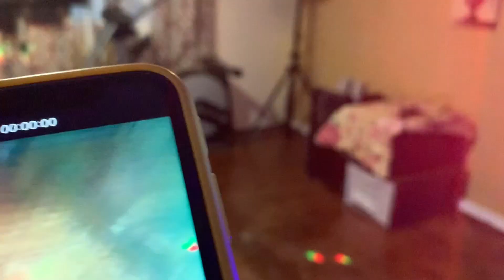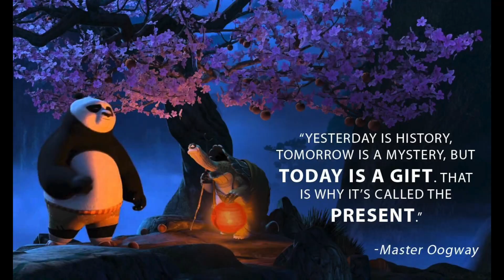moving back in with my parents!!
the only people who have been giving me company are the characters of money heist (la casa de papel) ... jajaja

just kidding! in this chatty video i share what it has been like living back at home with my family. it has been a wholesome time to say the least and i am so fortunate to be back home... i get to eat so much filipino food!!